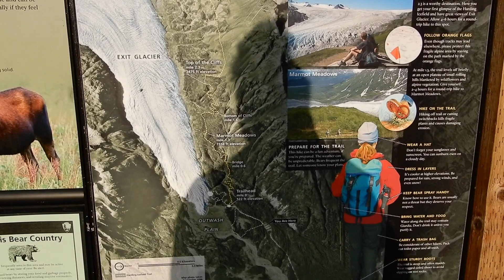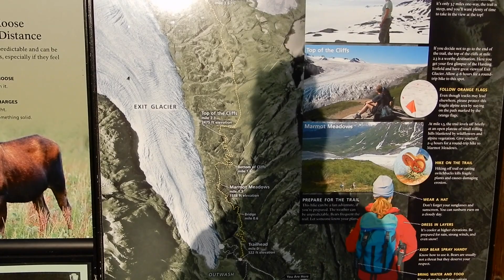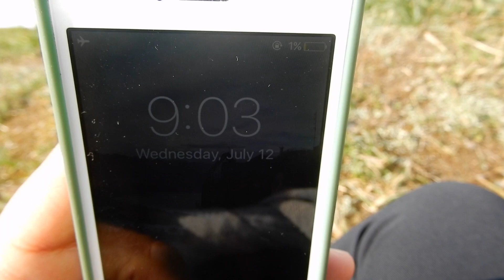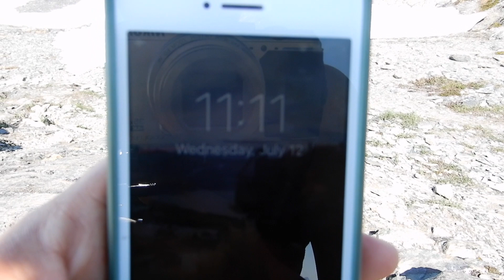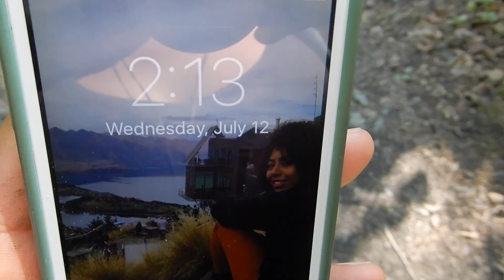SUBI A MONTANHA, TIREI O SUTIÃ, 7hrs HIKING | Alaska Glacial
Por favor se inscrevam no canal, se voces curtiram o video dêem aquele like amigo. comentem o que voces acharam e sugestoes, e me sigam nas minhas redes sociais que eu posto tudo o que rola em tempo real.

Ate breve see you soon!